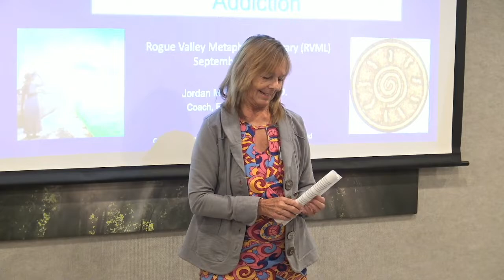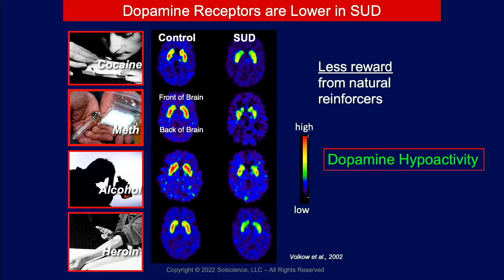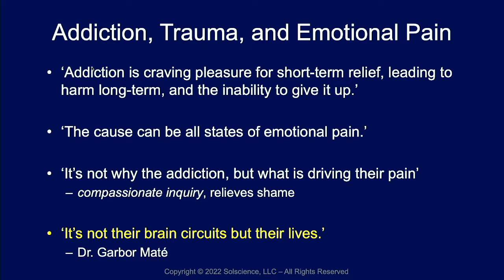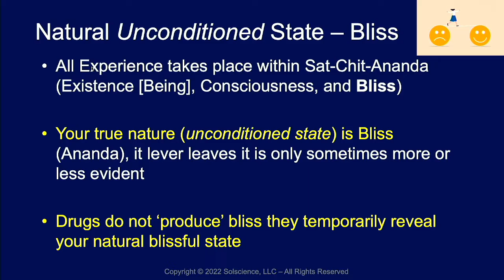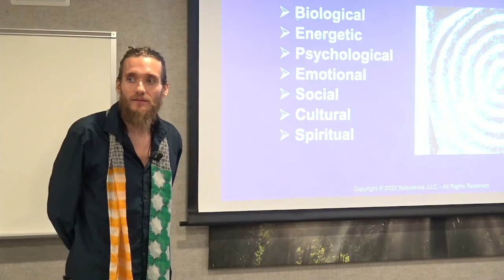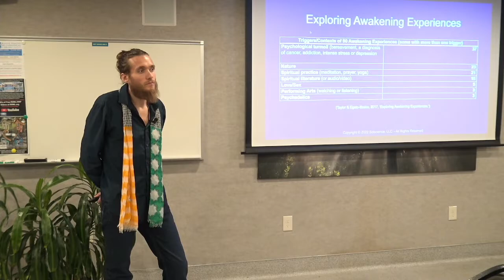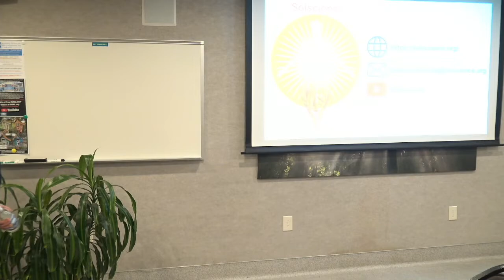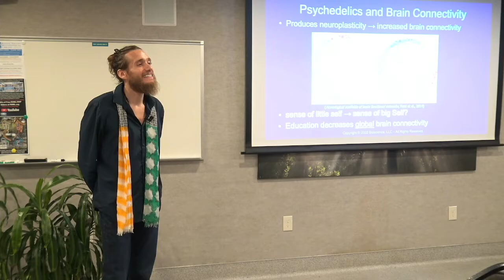The Science and Spirituality of Addiction - Rogue Valley Metaphysical Library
The Science and Spirituality of Addiction – Rogue Valley Metaphysical Library (RVML) 9-27-22

Substance Use Disorder is the clinical term for what is called ‘addiction’ to substances or ‘drugs’. This involves continued use despite negative effects, craving, and relapse. The drugs change how the brain functions, producing cravings and withdrawal making relapse rates high and fueling a vicious cycle. Maintaining sobriety and preventing relapse are essential.

How the brain works with drugs, how the drugs change the brain, and how the changes in the brain control behavior are only a part of the story. These effects demonstrate physiological results and symptoms but are not necessarily the cause. Most people who try drugs do not become ‘addicts’. To truly get to the cause you need to determine what was the underlying need to use the drug, to begin with.

‘Behind every craving is a thirst for transcendence or wholeness’ – Carl Gustav Jung

Who doesn’t have cravings? Who isn’t trying to become more whole? This supports the general idea that most people, in fact, have a form of ‘addiction’ but that society only categorizes and stigmatizes the most disruptive forms.

‘Spirituality’ has been defined as "the experience of conscious involvement in the project of life-integration through self-transcendence toward the ultimate value one perceives". Integration is to bring together multiple parts to function as one. Transcendence is to rise above or go beyond the limits. In this context, Dr. Blacktop presents spirituality as “working toward synchronizing the many parts of the self to go beyond limitations and boundaries to find more wholeness, and as a result unconditioned true state of bliss”. In this view, ‘spiritual’ is a broad term that can be applied to all aspects of life, especially addiction.

The Science and Spirituality of Addiction Talk will cover the following topics within substance use disorder (SUD).
• Neurobiology
• Disease model
• What it is and how it is viewed and treated
• Therapeutics
• Trauma
• Psychedelics
• Spirituality